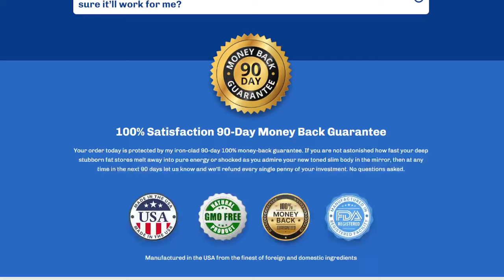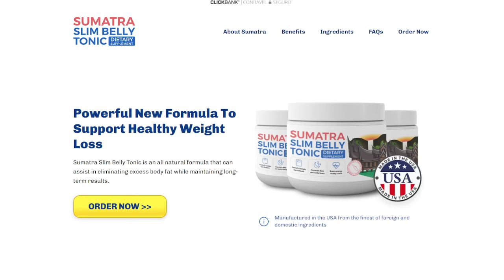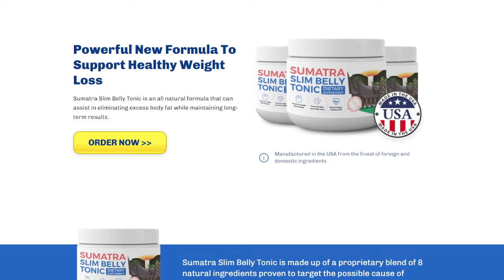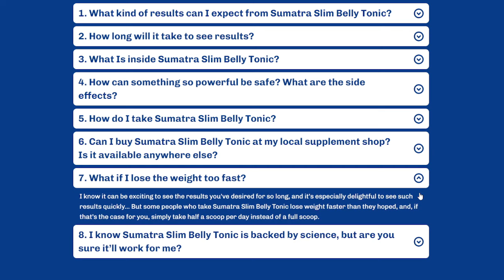⚪ SUMATRA SLIM BELLY TONIC REVIEWS [🛑WARNING Sumatra Slim Belly Tonic Review] Sumatra Weight Loss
Do you feel mentally overwhelmed? Is your body sluggish, full of fat and unwell? Do you want to feel more joy, willingness and desire to live?

Know that it is possible to increase your body and mental health and consequently your self-esteem!

Unlock the potential of Sumatra Slim Belly Tonic, a groundbreaking natural formula designed to facilitate healthy weight loss with enduring results. This exceptional tonic, crafted from a proprietary blend of eight natural ingredients, targets the root causes of unexplained weight gain, such as blue light exposure and insufficient N-REM sleep.

Feel Vibrant - Look Radiant - Holistic Well-being

Sumatra Slim Belly Tonic is your gateway to a vibrant, radiant you. Experience increased energy levels, heightened mental clarity, robust inflammatory support, and rejuvenating sleep. Imagine the joy of feeling revitalized, both mentally and physically.

Revitalize Your Appearance

Transform not just how you feel but how you look. Users report a brighter, healthier complexion and a reduction in fine lines. Sumatra Slim Belly Tonic is not just about shedding pounds; it's about embracing a more radiant version of yourself.

Mindful Rest

Quality sleep is the cornerstone of well-being. Sumatra Slim Belly Tonic contributes to improved sleep quality, ensuring you wake up refreshed and ready to conquer the day. Bid farewell to restless nights and embrace a more revitalized you.

Comprehensive Weight Loss Support - Naturally

Sumatra Slim Belly Tonic offers holistic support for your body and mind. Benefit from weight loss support, increased energy, enhanced sleep, a healthy inflammatory response, and radiant skin, all in one powerful formula.

Potent Natural Ingredients

The success of Sumatra Slim Belly Tonic lies in its powerful blend of natural ingredients. Valerian root, Humulus lupulus, Griffonia simplicifolia (5-HTP), Berberine, Spirulina Blue, Black Cohosh, Lutein, and Inulin synergistically address the root causes of weight gain.

Seamless Integration

Incorporating Sumatra Slim Belly Tonic into your daily routine is effortless. Mix one scoop of the powder with water and enjoy before bedtime. This simple step ensures you receive a potent dose of fat-burning nutrients while you sleep.

Tailored Progress

Results may vary, but many users notice positive changes within the first week. Clothes become looser, and the belly appears smaller. Consistent use amplifies these results over time. Whether you have modest or substantial weight loss goals, Sumatra Slim Belly Tonic is your secret to a confident and vibrant you.

The link to the product's official website is in the pinned comment and also in the video description here. Beware of fake websites, purchase the product through the official website!

Excited to witness transformative results? If you're experiencing faster weight loss than expected, simply adjust by taking half a scoop per day instead. Sumatra Slim Belly Tonic adapts to your pace, ensuring a personalized and effective weight loss journey.

In conclusion, Sumatra Slim Belly Tonic is not just a product; it's your ally in unlocking the best version of yourself. Try it today and embark on your journey to a slimmer, more radiant you!